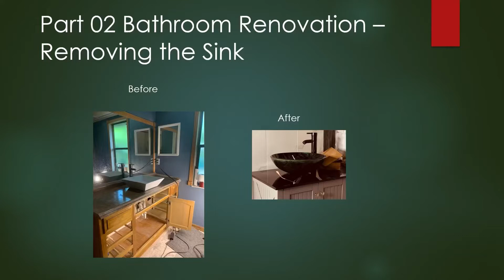Bathroom Renovation Part 02 - Removing the Sink - DIY Home Projects